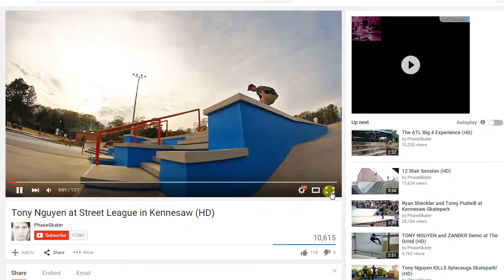ice video 20151030 000636